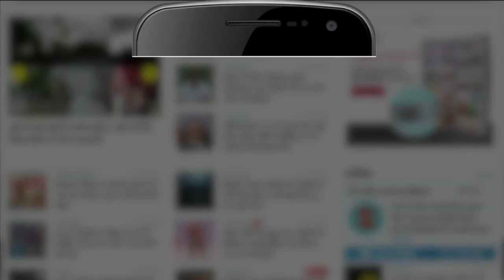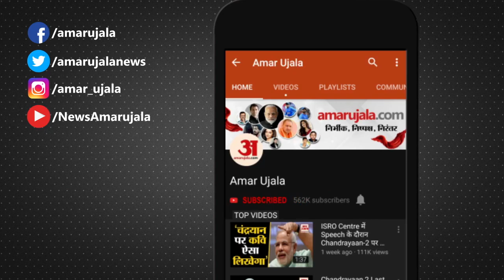नदी की बाढ़ में से निकाल रहा था बाइक, देखिए आगे क्या हुआ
Gujarat के Bhavnagar में एक युवक ने नदी की बाढ़ के बीच अपनी बाइक निकाली तो देखिए उसके साथ क्या हो गया।